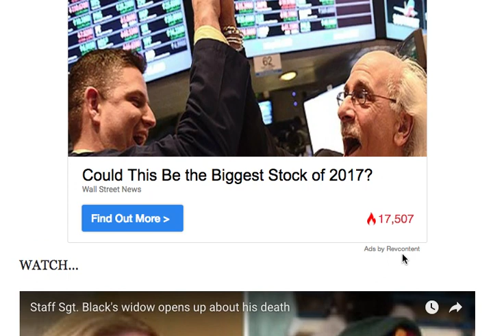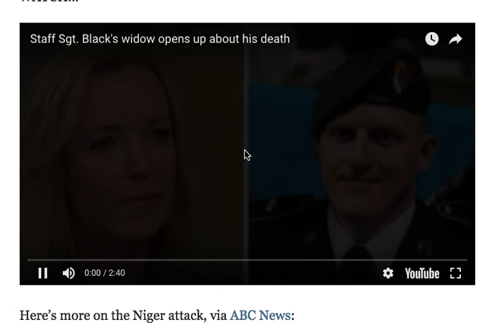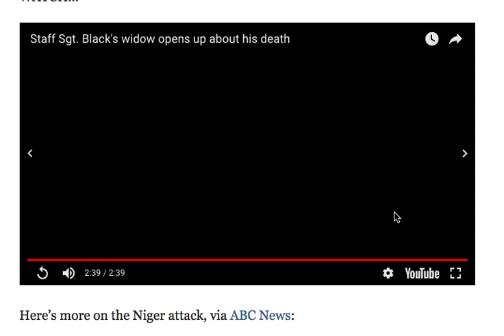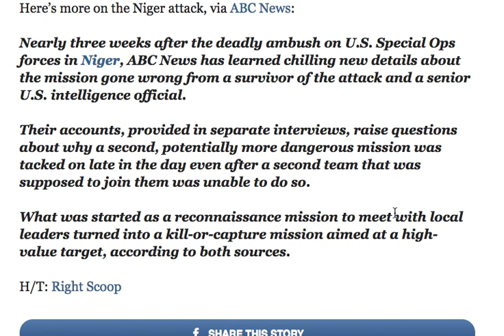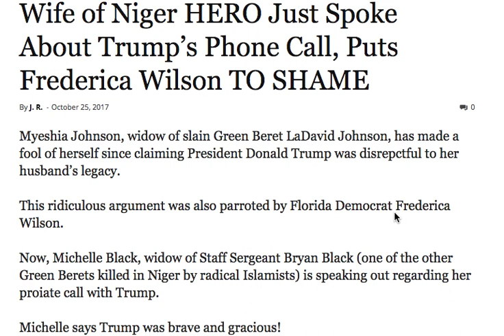WIFE OF NIGER HERO JUST SPOKE ABOUT TRUMP'S PHONE CALL AND PUTS FREDERICA WILSON TO SHAME!